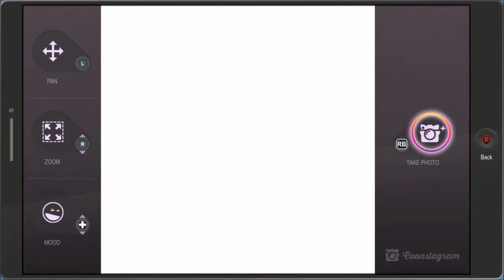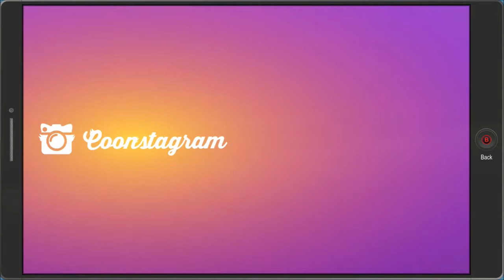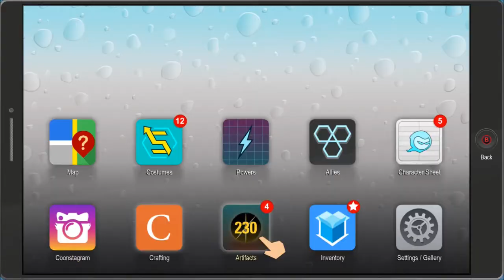South Park The Fractured But Whole Part 11: Social Justice 1,2,3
In this part, New Kid just so happen to come across one of the more violent characters of South Park, PC Principal. PC Principal teach the New Kid about Microaggressions. But PC Principal isn't the only Social Justice warrior New Kid will encounter. There is still the deal with Alternate Universe Human Kite and his secret and deadly weapon.